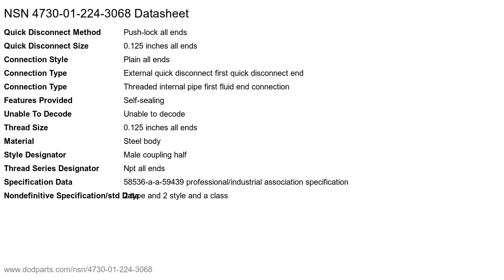NSN 4730-01-224-3068 Quick Disconnect Coupling Half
NSN: 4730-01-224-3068 a Quick Disconnect Coupling Half. Part Number: 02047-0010. This product can be located in our Railing Fittings Lubrication Tube Pipe Hose section on our